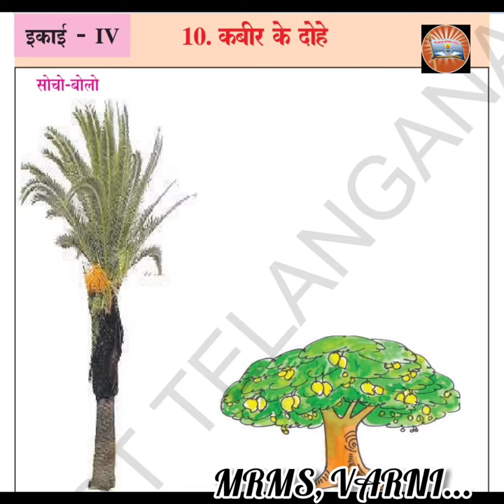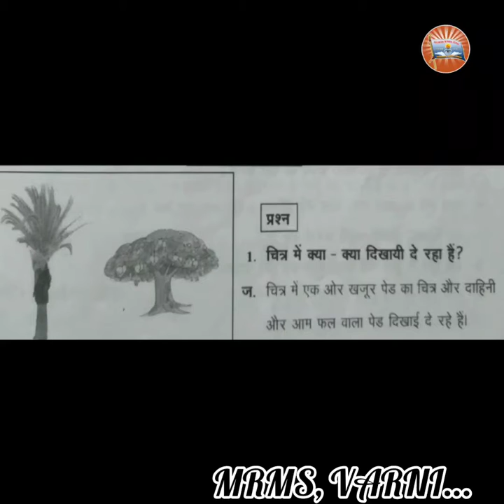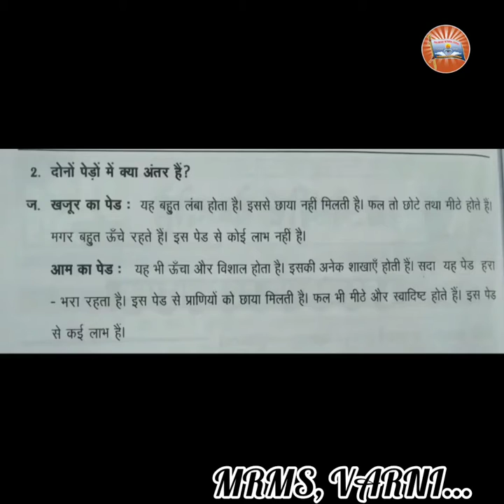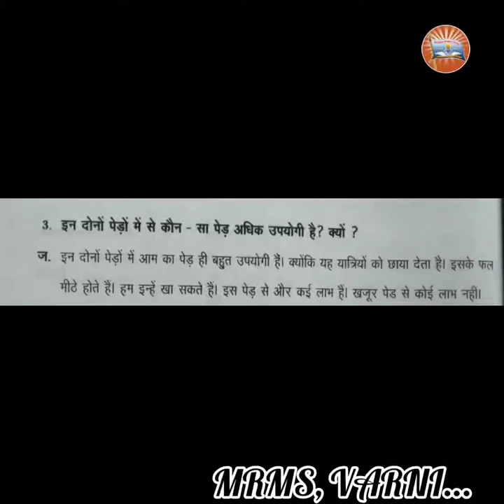MRMS, VARNI : DC, GARDE 7, HINDI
. KABIR KE DOOHE.